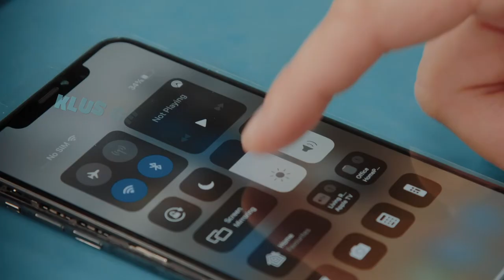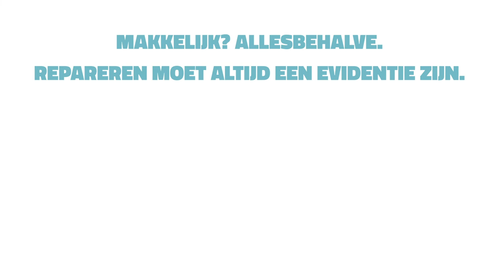📱 Een iPhone XS-scherm vervangen? Apple maakt de reparatie moeilijk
Een kapotte smartphone kun je vaak zelf herstellen. Niet zo bij de iPhone. Zal Apple het ons ooit gemakkelijker maken? Zó vervang je een iPhone XS-scherm.